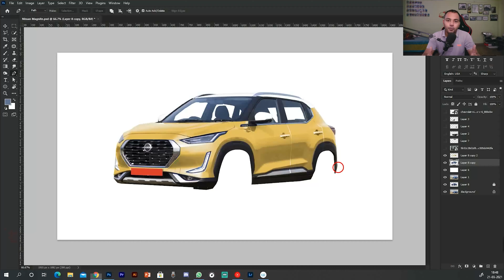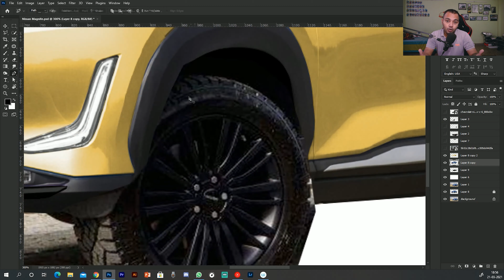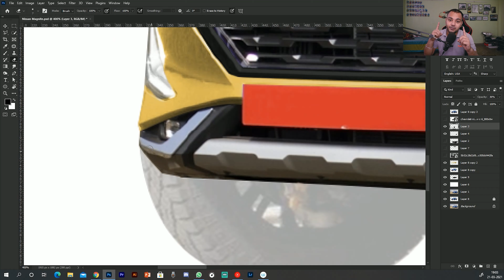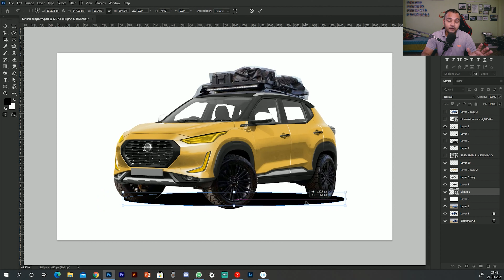Nissan magnite a Compact camper | Review | YSD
Hi viewers to yogisejwaldesign
In this new video, I gave a camper look to the all-new Nissan magnite.